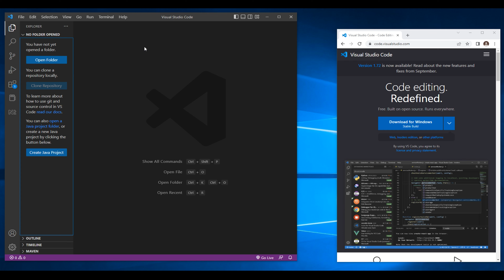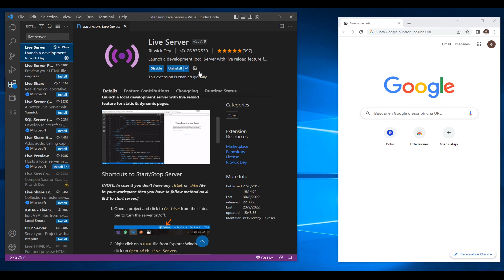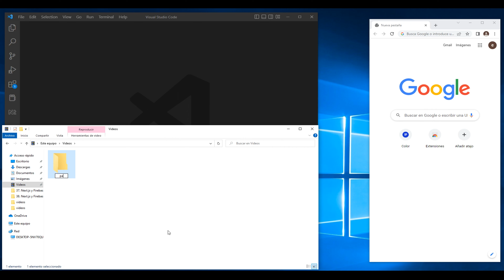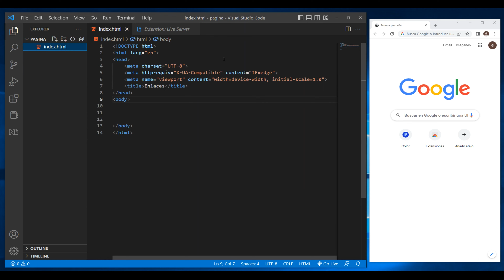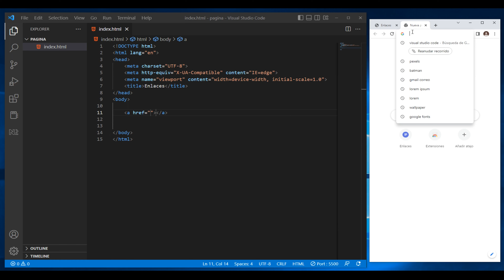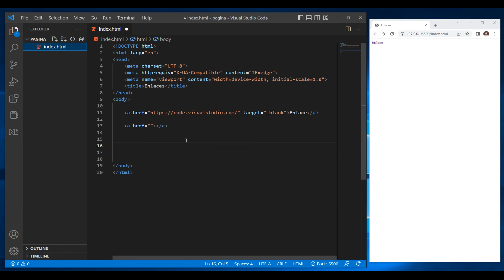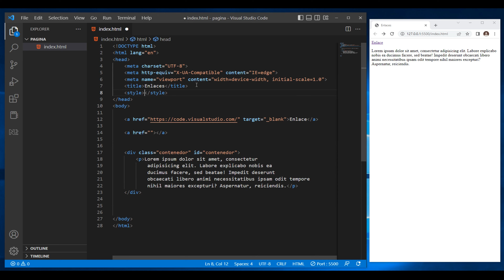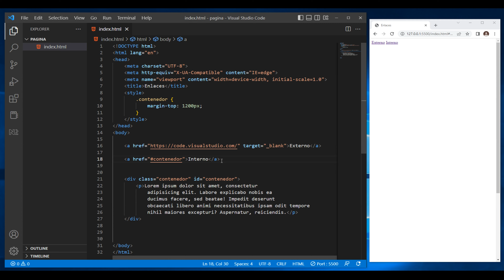como hacer ENLACES INTERNOS y EXTERNOS en HTML 🤖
En este tutorial veremos como hacer enlaces internos y externos en html